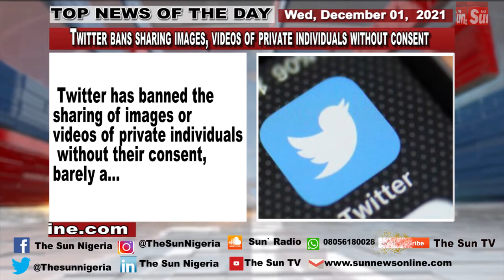Sit-at-home: Gunmen, army in gun duel in Imo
Top News of the day, The Sun TV Nigeria
Gunmen and the military were said to have engaged each other in a very serious gun duel in Mgbidi and Akata in Oru West Local Government Area of Imo State, yesterday.